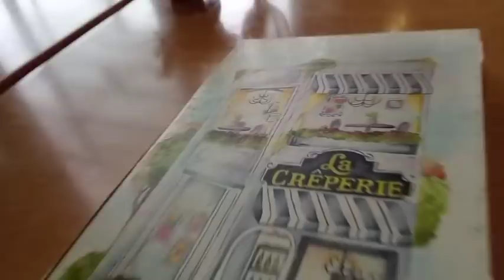NAKU KINILIG SI KUYA MURA KAY ATE GIRL